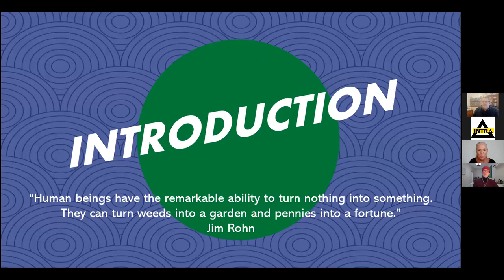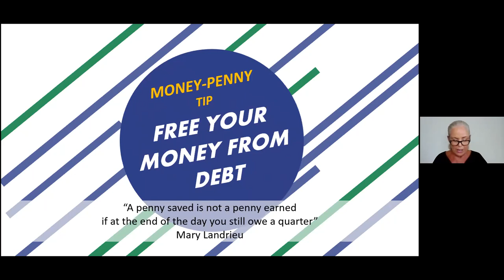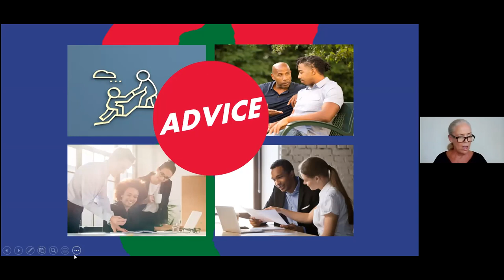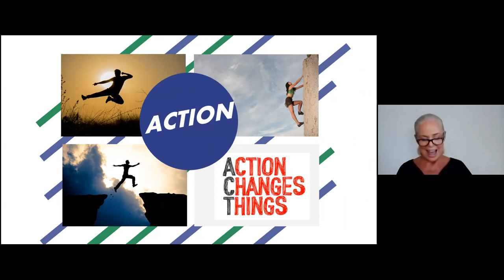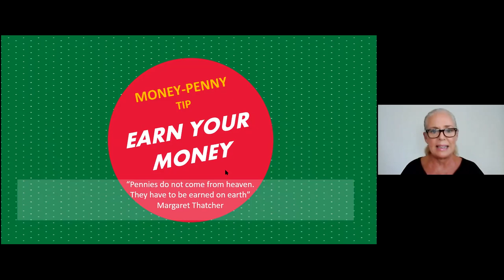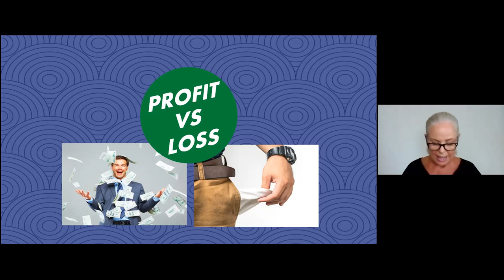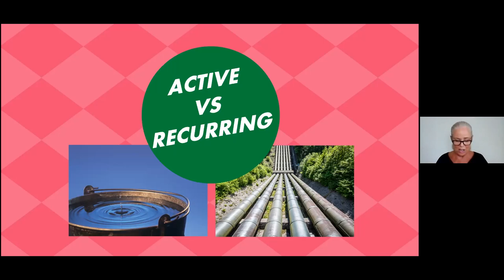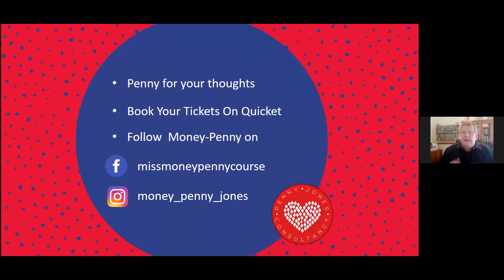Master Your Money Session 01 - Penny Jones